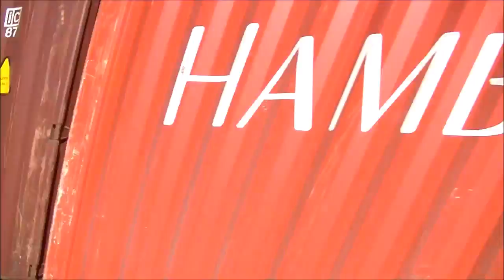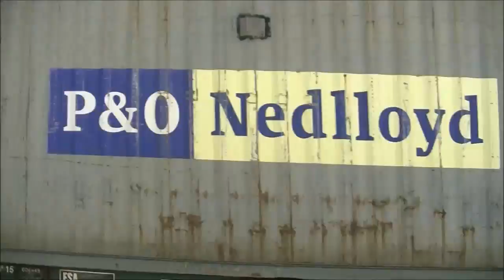Freight Trains & Tones at Cheddington 25/03/2015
The best 'Freight Trains & Tones' video compilation I have produced so far, I think :)
The freight diversions to and from the south coast via the WCML may have ended due to the reopening of the Chiltern Mainline between Banbury and Leamington Spa ... but nevertheless, this didn't stop me from getting a cracking variety of freight trains at my favourite WCML station, Cheddington, with many different classes of locos hauling them, and with the vast majority of drivers blasting some quite brilliant horn shows to top it all off!
So without any further ado ... in order of appearance, here is the entire amount of freight trains that I captured passing through Cheddington on 25th March 2015:
FL 90043 on a Trafford Park-Felixstowe freightliner with a 2-tone.
FL 66414, seen wearing its newly applied Powerhaul livery, on a Felixstowe-Lawley Street freightliner with a cracking 2-tone!
FL 66589 on a Lawley Street-Felixstowe freightliner with an ace 5-tone tune!
DRS 57309 running light engine from Rugby to Euston with a 2-tone.
DBS 92019 running light engine from Wembley to Deventry with a legend driver at the helm, blasting a long and loud 4-tone horn straight past the camera, ouch!
FL 90016 on an early running Felixstowe-Crewe freightliner.
FL 86638 twinned with 86610 on a Tilbury-Crewe freightliner.
DRS 66434 on a Daventry-Purfleet Tesco liner with a 3-tone.
GBRf 66703 on a Felixstowe-Hams Hall freightliner with a cracking loud 3-tone.
FL 90048 at snail's pace whilst under cautionary signals on a Felixstowe-Crewe freightliner, blasting a 3-tone.
The legend driver in control of DBS 92019 returns in style, blasting another loud and long horn straight past the camera whilst working a Daventry-Wembley water train (whilst crossing over with a Southern 377/7 in the process).
FL 90045 on a Felixstowe-Trafford Park freightliner with a fantastic 8-tone tune, cheers driver!
DBS 90020 running light engine from Crewe to Wembley.
FL 90044 on a Crewe-Felixstowe freightliner.
Royal Mail 325015, 325009 & 325006 on a Willesden-Shieldmuir mail train with a 2-tone.
A huge thanks goes to all the freight train drivers in this video for blasting their horns for me and the camera - epsecially to the DBS 92 driver who gave me the long and loud horn blasts on both occasions, along with a massive wave - as it made the video very pleasurable and entertaining to watch, as well as put together all by myself!